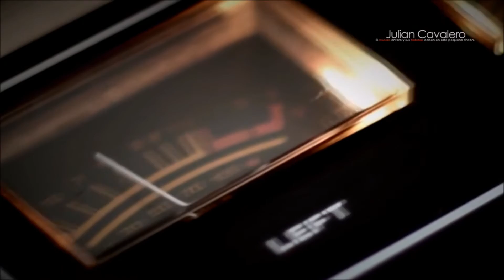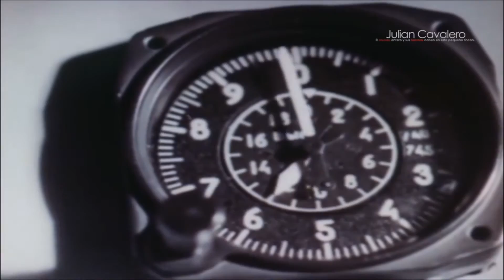Ballenas en el espacio InterXor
Ciclo:"Experiencias Sonoras"

Eugenio Iparraguirre - Claudio Sac